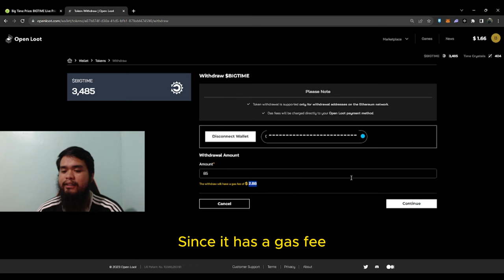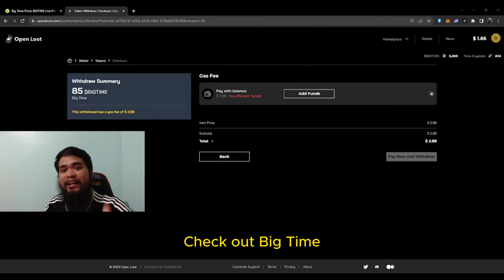How to WITHDRAW your $BIGTIME Tokens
Just a brief explanation on how to withdraw your $BigTime Token.

$BIGTIME Contract Address:
0x64bc2ca1be492be7185faa2c8835d9b824c8a194